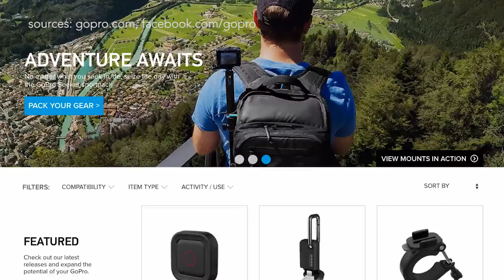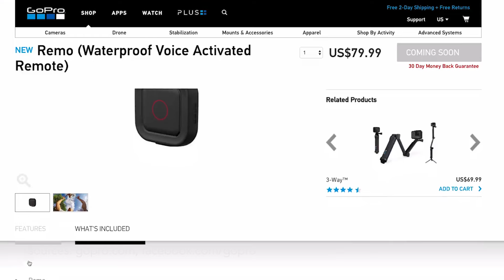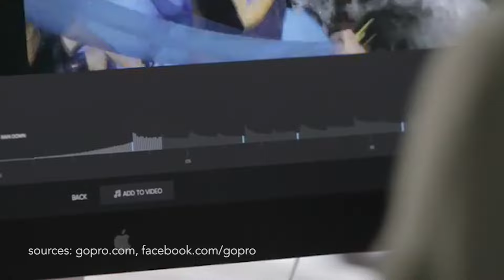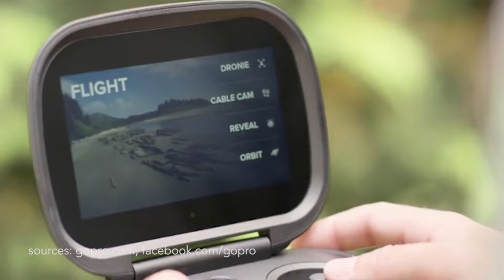GoPro's Hero 5 & Karma Launch – What You Need to Know (and What They Didn't Show Us!)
Earlier this week, Nick Woodman took to the stage at GoPro's live launch event to reveal what myself and all GoPro Enthusiasts have been waiting for: GoPro Hero 5 Black, the newest version of GoPro's flagship camera, the Hero5 Session, and Karma–the drone "that's so much more than a drone".

Although we've been dissecting and disseminating leaked photos, videos, and possible user manuals about the Hero 5 for weeks now, GoPro did a mighty fine job of keeping the details of the Karma under wraps. In only about 35 minutes, Woodman shared details about both new cameras and literally unpacked the Karma on stage in the live stream.

Hey there! My name is Meredith Marsh and welcome to the VidProMom YouTube channel! This is where I teach bloggers and content creators how to make money online through social media marketing, digital marketing, influencer marketing, and passive income.

I am dedicated to helping you figure out how to create and edit videos for fun, adventure, or business!

🎤 VIDEO PURSUIT PODCAST

🙌 SAY HELLO

VidProMom is a participant in the Amazon Services LLC Associates Program, an affiliate advertising program designed to provide a means for sites to earn advertising fees by advertising and linking to amazon.com.